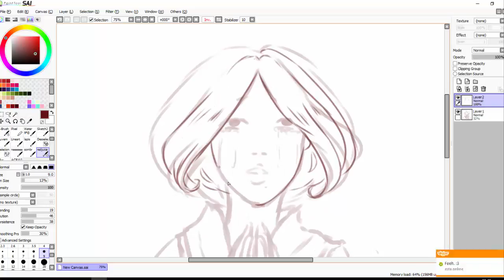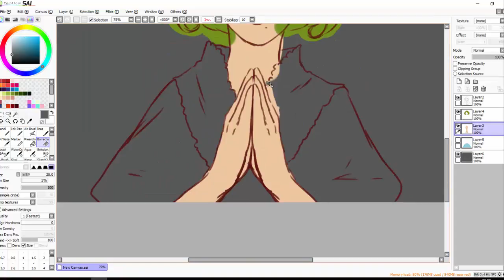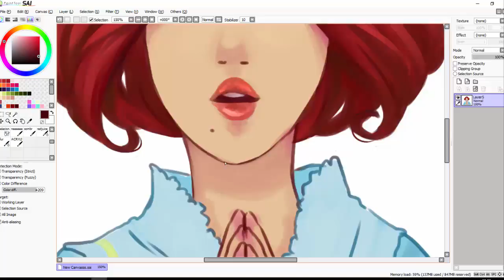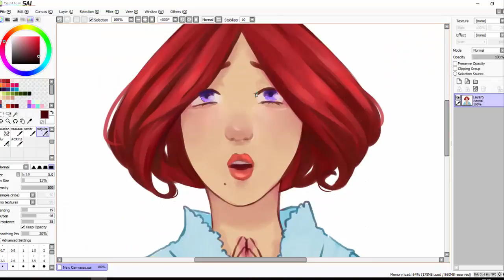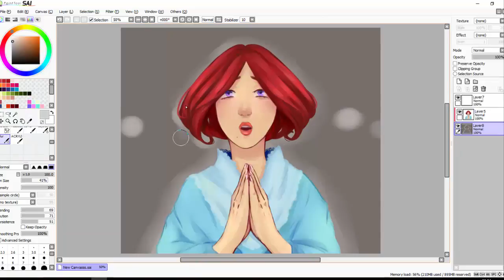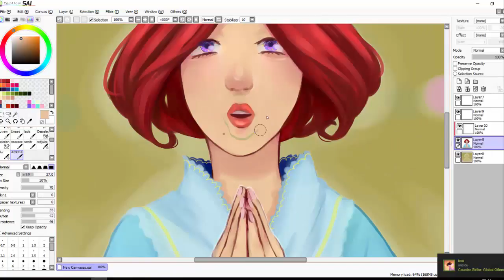[Speedpaint] Pray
I don’t know what to say, hehe!  ¯\_(ツ)_/¯

【♥ INFO ⇣ 】

Total lapse: 2h 40min
Canvas size: 1600x1400
Artist: Lyumi

【♥ TOOLS ⇣ 】

Tablet Wacom Intuos Pen Small CTL-480
Recording: Camtasia recorder 8